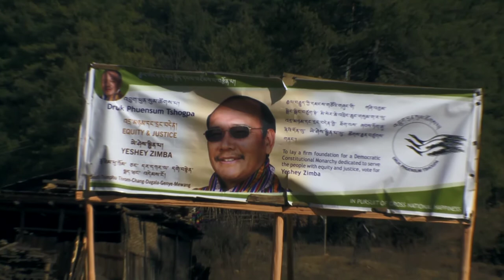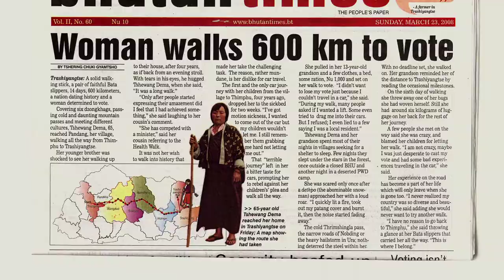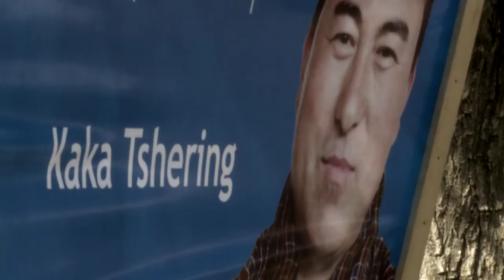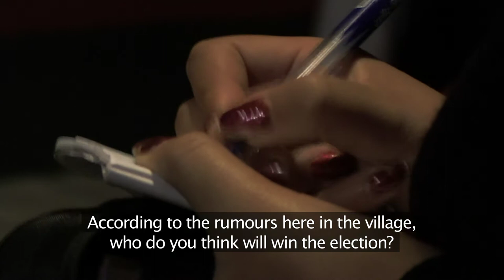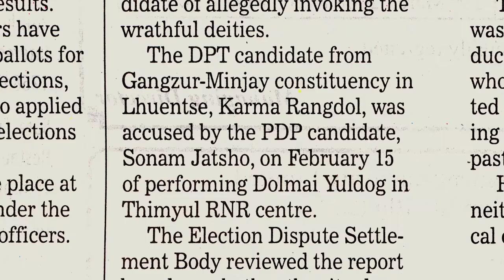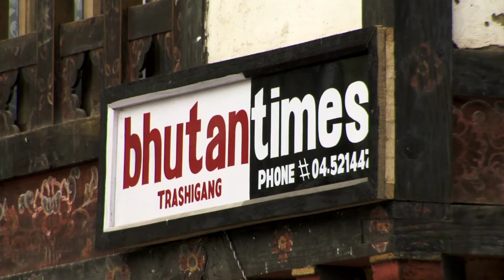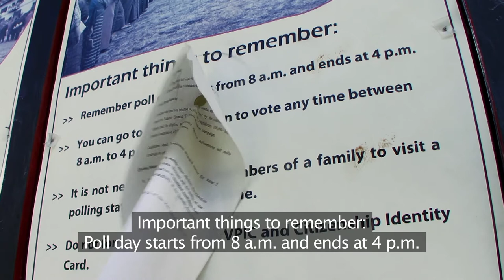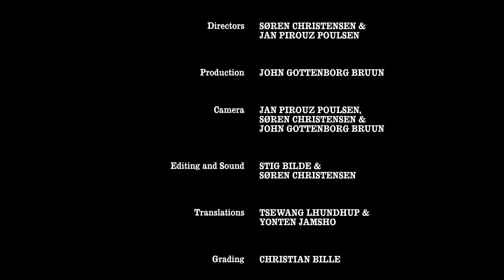The Clown, The Reporter and The First Election - Bhutan 2008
Time are approaching for the second election in the new democracy Bhutan. The first period are about to finish and it will be exiting what will happen this time. See this film about the first election back in 2008 where the race between the two parties had a very strange ending.
The film will take you into the small Himalayan state that, where the Buddhist religion and the King plays a very important role - maybe the most important role in peoples life.
Tshering a young reporter covers the election campaign in the hard-to-reach far-away parts of this mountainous country, while Kinley the mask dancer-clown prepares for the big yearly festival that this year coincides with the first democratic election.
Directors: Soren Christensen and Jan Pirouz Poulsen
Producer: John Bruun
Cyrk 2008